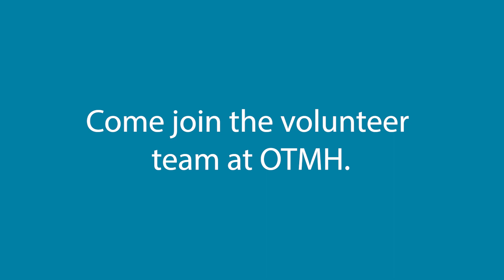Volunteering at Halton Healthcare: Nancy's Story